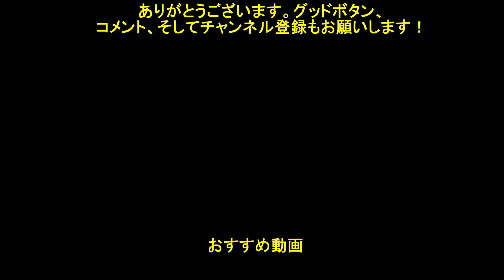【ダンメモ/シーン】 不良のベルくんと5人の女性達······カオスだね (英雄再臨 前編#11) 【アニメとほぼ同じシーンです ダンまち アニメ3期 第10話の時】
ダンメモの2022年11月24日イベント「英雄再臨　前編」のシーンです。
このイベントは「異端児編」原作11巻にあたるエピソードが、未アニメ化シーンを含む(完全版)です。（ダンまち アニメ3期　第9〜10話の時）

原作外伝「ソード・オラトリア」9巻エピソード 大冒険譚「風の追憶」 Part1/3
原作外伝「ソード・オラトリア」9巻エピソード 大冒険譚「風の追憶」 Part2/3
原作外伝「ソード・オラトリア」9巻エピソード 大冒険譚「風の追憶」 Part3/3
2021バレンタイン 冒険譚「異端甘友祭」 の最後の話「ネクスト・プロローグ」